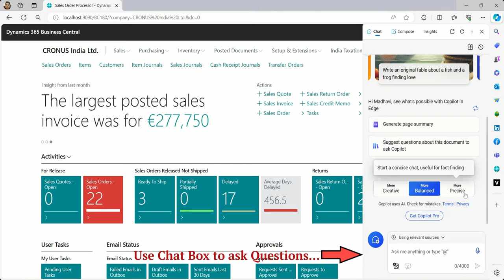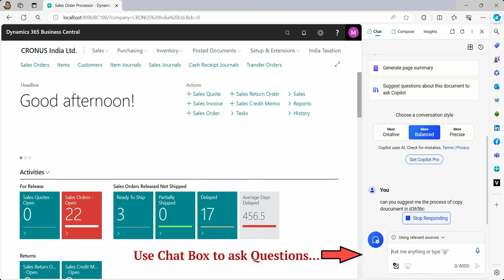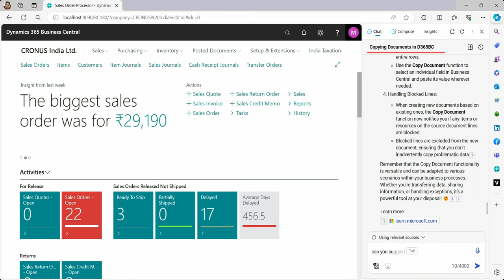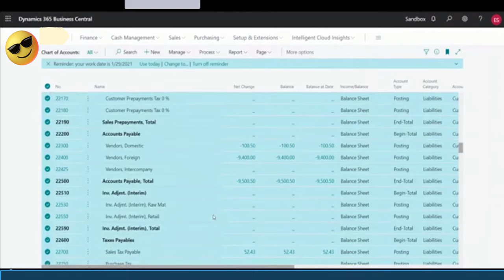Copilot Web | Microsoft Edge | Bing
💁Agenda of the Video▶️: How to Use Copilot (a Generative ChatBot AI) in Microsoft Edge Web Browser, and Get Answers to easily work in Dynamics 365 Business Central (On-Premises).

⬜Hint: Here, I have posed four queries.
✅Ques 1: Standard Process of Copy Document functionality in D365BC?
✅Ques 2: Can you Create a "Credit Memo" Document for me?
✅Quest 3: Non-Traditional (Not Common/Unusual) Use of Copy Document?
✅Ques 4: Video Based on the relevant Topic?

🟩FAQ: What is Copilot for Web?
✅Answer: Copilot is a more advanced productivity assistant integrated within Microsoft 365 Applications and Bing to help with content creation, editing and workflow automation.
This platform has been designed to provide easy solution via Freelancing on those issues which are related to Dynamics ERPs. It also includes Vlogging, Discussion on Concept based Scenarios, Online/On-Remote Short Solution for Pre & Post implementation of ERP Software. We are providing Support Services & Suggestion after Post-Implementation (on pre-payment basis).
Here, using this platform, I am trying to provide a solution to support related issues.
So, why are you waiting for. You all are just a single click away to start learning something new in a different 'n' unique way, with a Freelancer like me!
We are publishing 📝Blogs on our Freelancing Website.
To Read the Short-Blog related to Navision & Business Central, visit the Short-Blog Section of the Website.